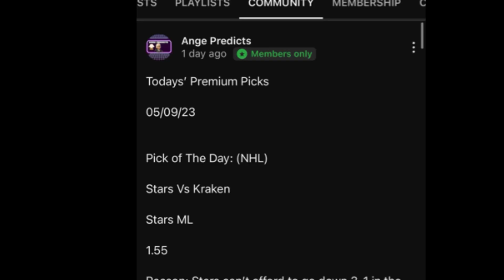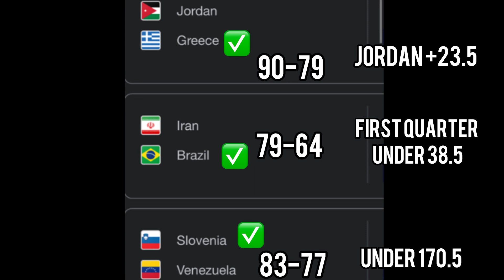FIBA World Cup 2023 Predictions Today! 08/26/23 FREE PICKS and Betting Tips! Day 2 | Group Stage